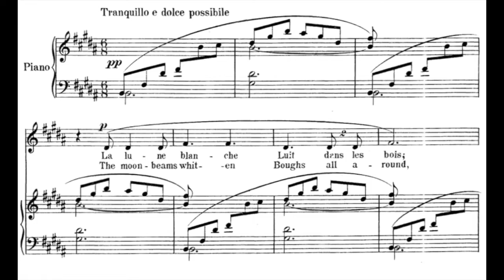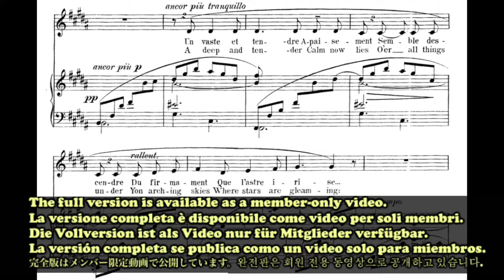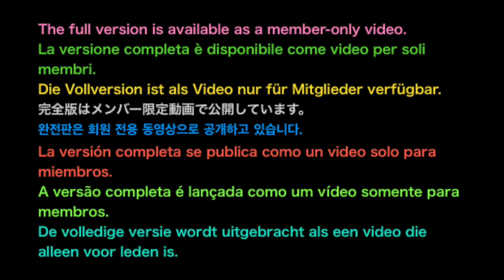"L'Heure exquise" "The Hour Dreaming" R.Hahn B major(medium voice)Piano accompaniment(karaoke-score)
"L'Heure exquise" "The Hour Dreaming" R. Hahn B major(Original-medium voice) Piano accompaniment(Backing track -karaoke-score) The full version is available as a member-only video.

Klavierbegleitung.
피아노 반주.
acompañamiento de piano.
Đệm piano.
伴奏
Фортепианный аккомпанемент.
Pianon säestyksellä.
piyano eşliğinde.
Zongorakíséret.